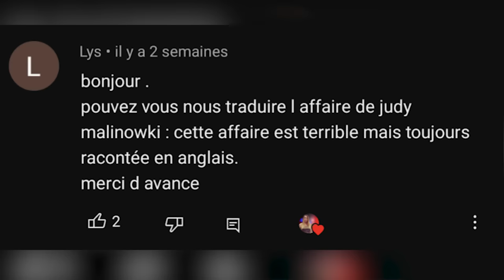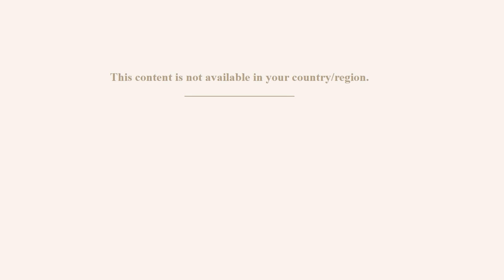BRÛLÉE VIVE, ELLE TÉMOIGNE AU PROCÈS DE SON ASSASSIN : l'affaire Judy Malinowski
Si vous êtes intéressés par CyberGhost VPN, bénéficiez d'une réduction de 83% soit un tarif de 2,03€/mois + 4 mois gratuits!

Judy Malinowski a eu une vie difficile. Le père de ses filles l'a quittée, elle a survécu à un cancer des ovaires mais elle est devenu accro à ses médicaments avant de tomber dans les drogues dures. Alors qu'elle s'en était sortie et qu'elle reprenait goût à la vie, elle tombe sur un homme qui va de nouveau faire basculer son destin : Michael Slager.

00:00 Introduction
01:49 Judy
03:45 Michael Slager
09:45 L'attaque
12:51 Un long combat
18:55 Post mortem
23:17 Conclusion